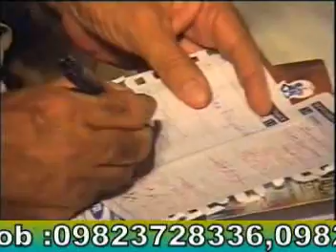01 DR saghar azmi mushayera